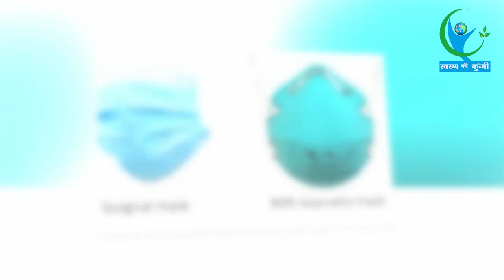कोरोना वायरस से बचाव के लिए कौन सा मास्क है बेहतर, K95, N95 या कोई और ?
Watch the video to know about the best Mask for the Corona virus.